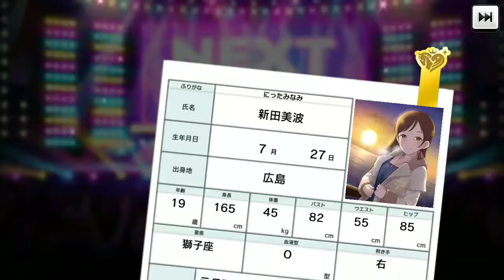デレステ Cinderella Festival free 10 roll 6th May 2018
Kanade going home 😭😭😭😭😭